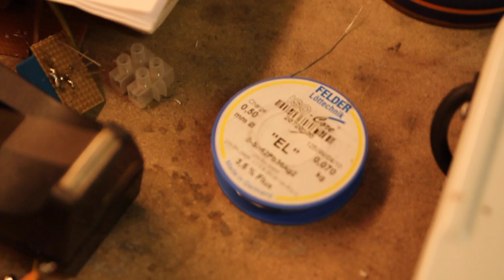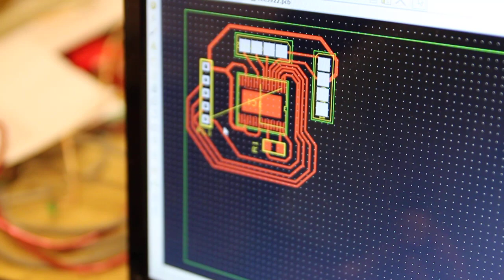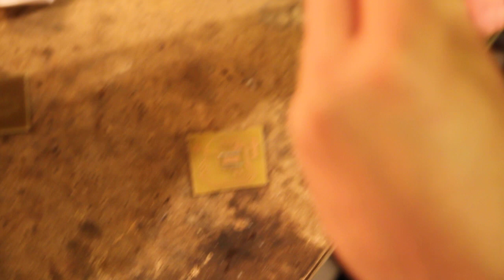Platinen ätzen (TSSOP) (Teil 2)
Endlich der lang ersehnte zweite Teil unserer Reihe zum Thema TSSOP ätzen. :D

Wir freuen uns, wenn du uns auf unserer Homepage besuchst, uns bei Facebook ein "Gefällt mir" gibst oder uns bei Twitter folgst. Dann kannst du auch bei Diskussionen live dabei sein und Erfahrung, Tipps und Tricks mit anderen und uns austauschen.

Wir freuen uns über jeden Klick! Macht den Keller bekannt!